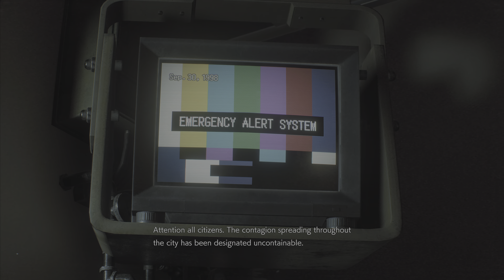Creepy sounds Resident Evil 3 I got the vaccine